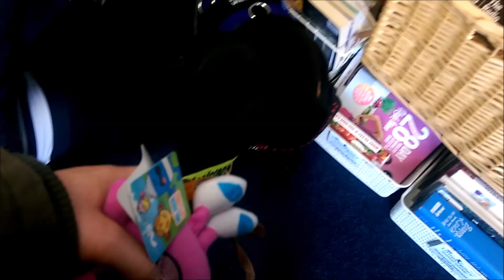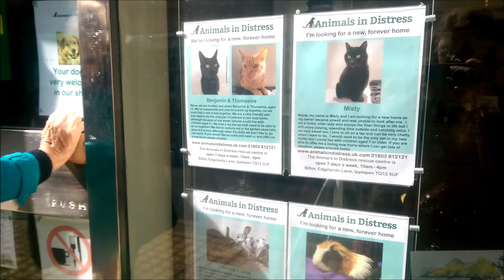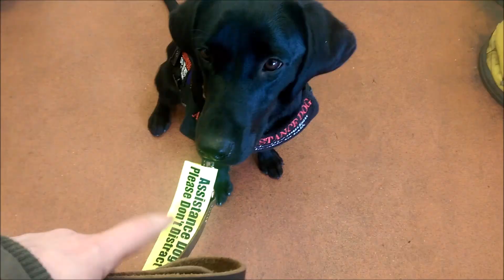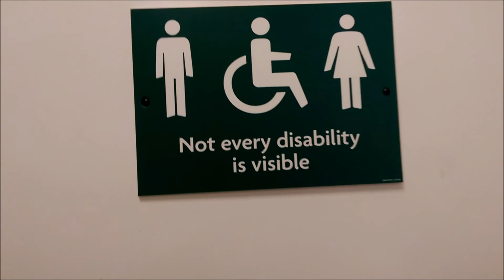Meeting a Therapy Dog! || Liz & AD Penny days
We go to university so I can meet a therapy dog and talk about the experience, then we head to Brixham to look around for the first time in a while.
26/3/2019